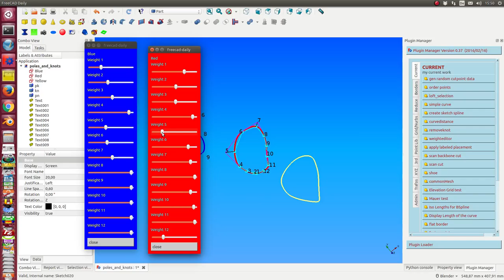poles, knots and weights